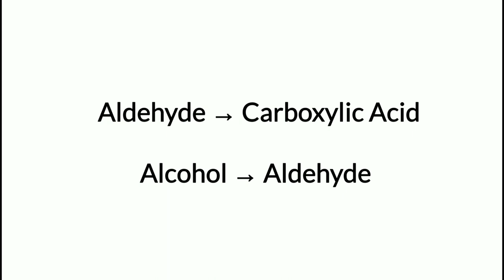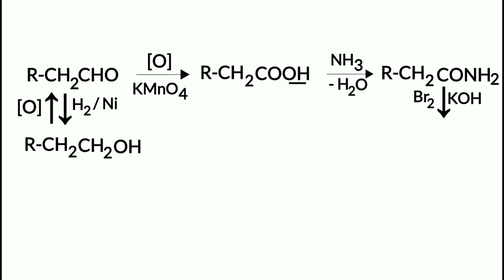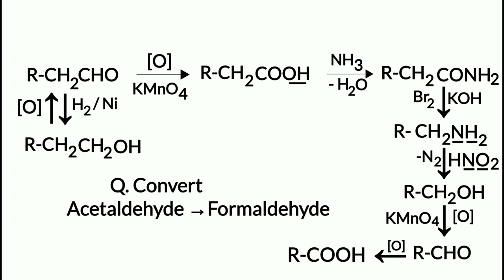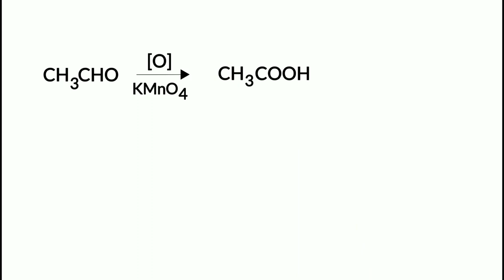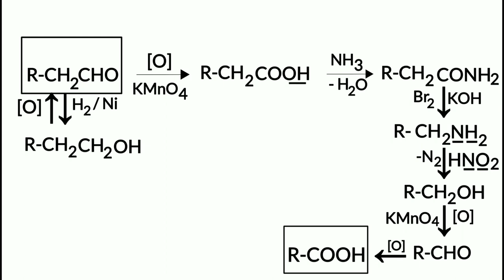Organic Conversions Trick